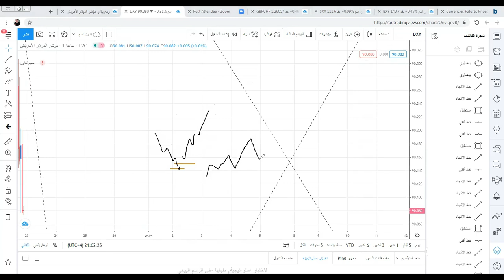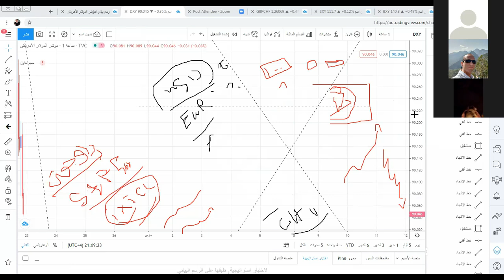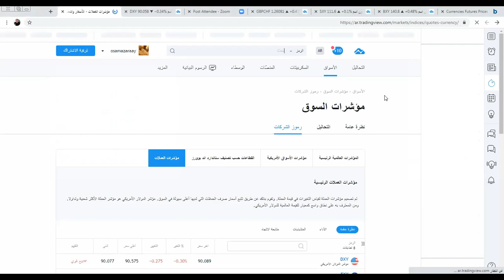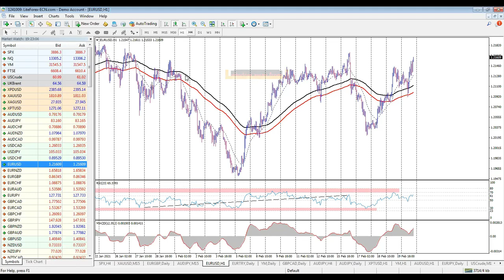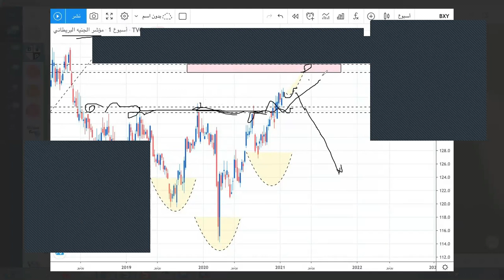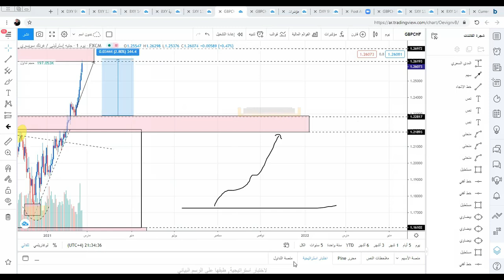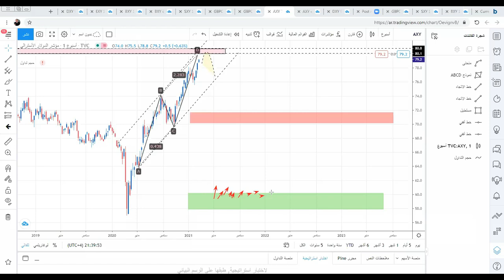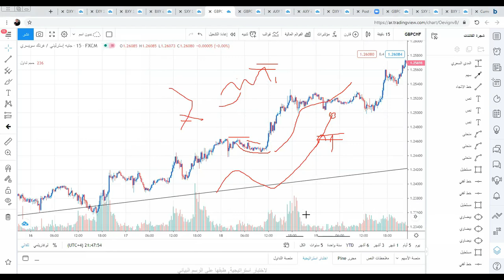كيفية ربط حركة الإندكسات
تعلم كيفية ربط حركة الإندكسات وكيفية التحليل من خلاله

- التعرف على إندكس كل عملة
- مما يتكون وكيف يتم التحليل من خلاله
- وكيفية الربط بينهم

مع المحلل الفني والمالي أ/ أسامة زرعي